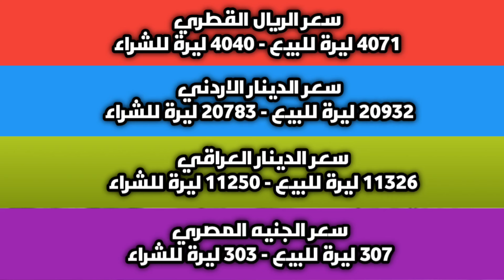استقرار سوق الصرف.. سعر الدولار في سوريا اليوم الثلاثاء 02 يونيو 2024 وأسعار الذهب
عنوان الفيديو: استقرار سوق الصرف.. سعر الدولار في سوريا اليوم الثلاثاء 02 يونيو 2024 وأسعار الذهب.